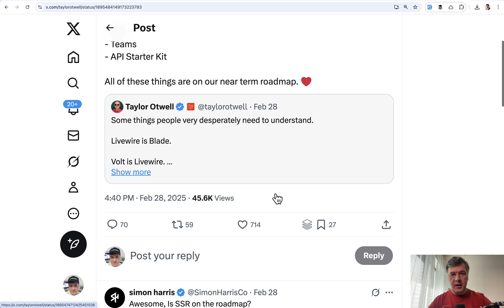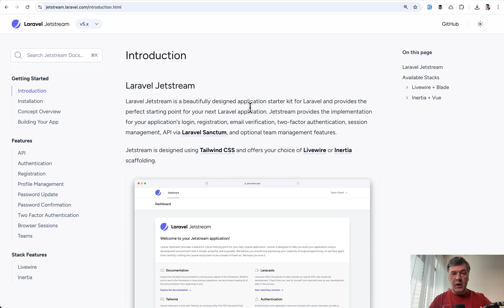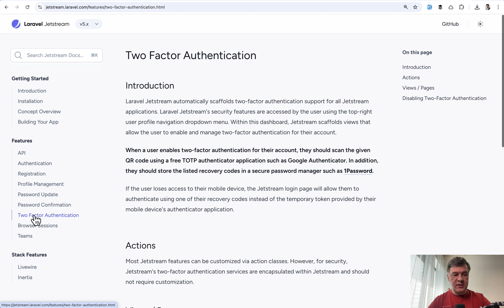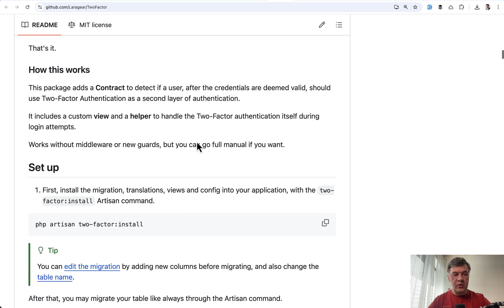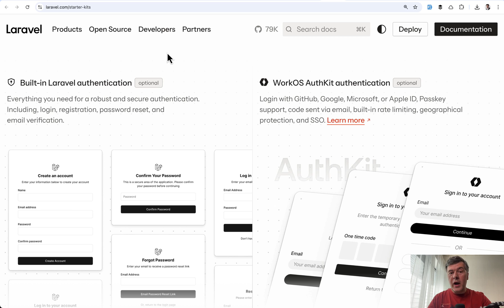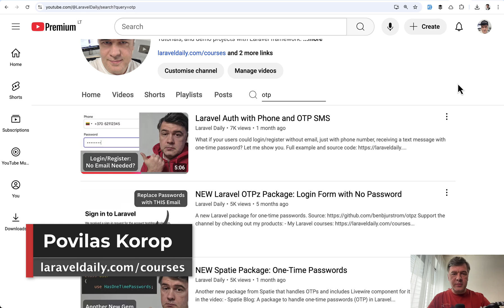Two-Factor Auth in Laravel 12: Tools and Packages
What are the options in the new starter kits or outside of them? Here's a quick rundown.